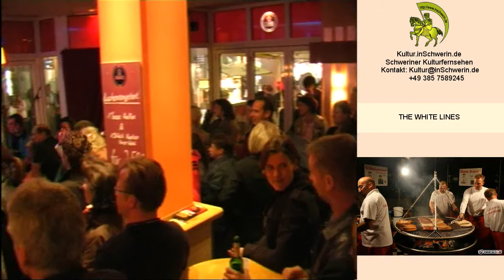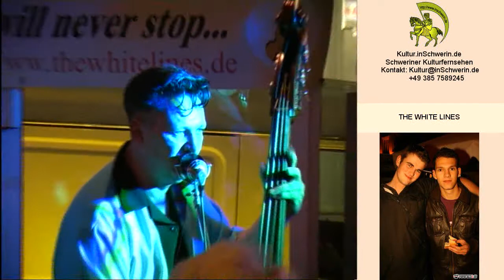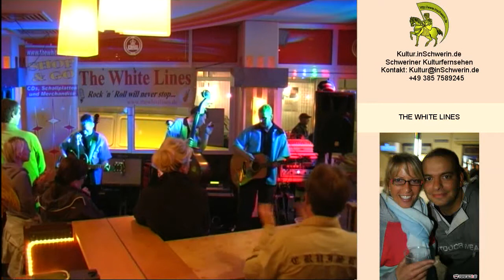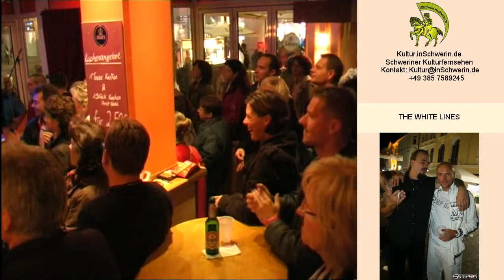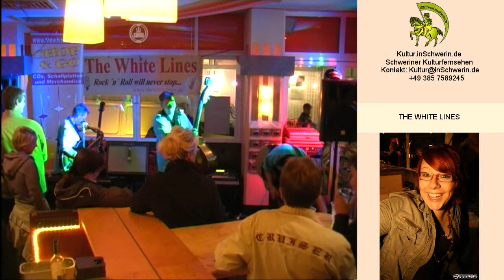Kultur inSchwerin 10 T 04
honky tonk Schwerin Bolero Zeppelin Club Adams The White Lines Randy Rich & The Poor Boys Freezeland